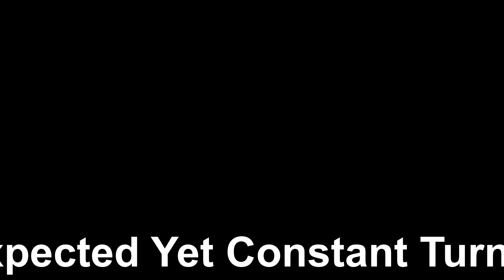Shekius Instrumental EP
disponible en descarga gratuita en mi cuenta de
este EP es una coleccion de canciones que compuse en el transcurso de un año usando exclusivamente mis modeladores digitales.
1.- OCD
2.- Mechanical Dream
3.-Weird and akward
4.- welcome to virtual Prision
5.- Nightmares Creeping in my sleep
6.- the constant yet unexpected turning point